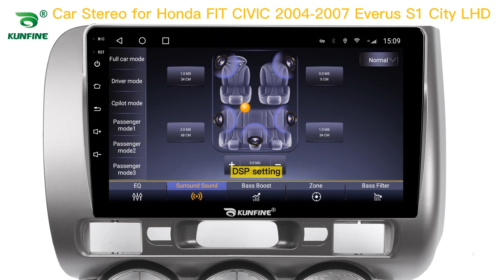KUNFINE Android CarGPS CarStereo forHonda FIT CIVIC 04-07 Everus S1 City LHD Radio Head Unit Carplay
Advantages：
1.The GPS navigation supports 4G (4+64G/6+128G Version)/Wifi and Bluetooth: You can enjoy Online Entertainment (support online video(HD), TV, movie, music, radio, YouTube, Yahoo, MSN...) and Online Communication，surfing online and watch video on this vehicle multimedia player,give you more fun when you driving.

2. The GPS navigation supports VOICE PROMPT : We will attach the newest map of your country. With the voice navigation, you never will be lost on travelling, bring safety to you and your family.

3. 16G/32G/64G/128G Rom+1G/2G/3G/4G/6G Ram Android 10 Car Stereo: large memory make the latest android system smooth and steady. This car radio supports digital TV, Car rear view camera,DVR. More optional functions give you better experience.

4.Mirrorlink is builtin the car multimedia player:you can operate mobile APPs on the screen of headunits with wireless connection, more convenient.

5. The Deckless Car Multimedia player is Plug and Play:The device will come with all necessary cables,it is easy to install and no need to cut cables plug and play, 1 year warranty.